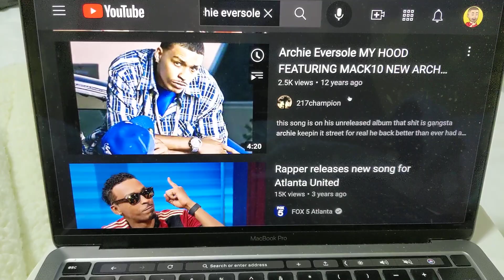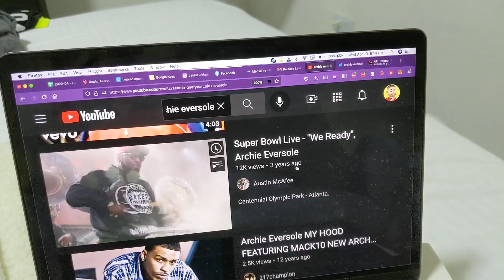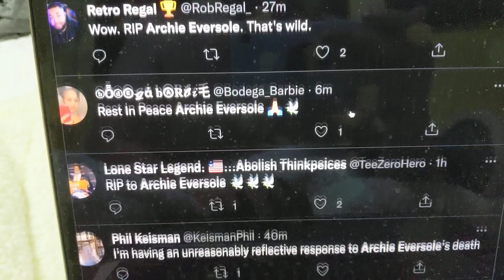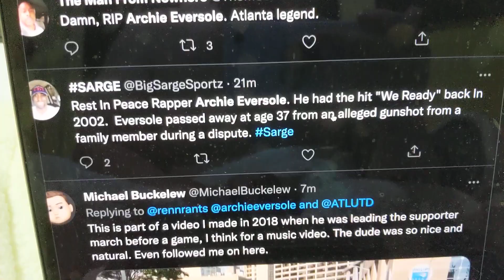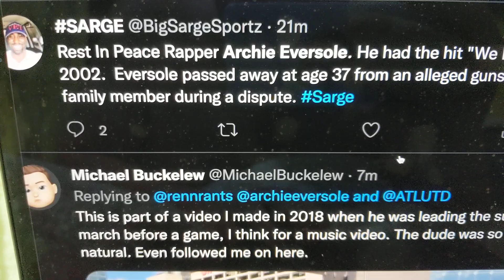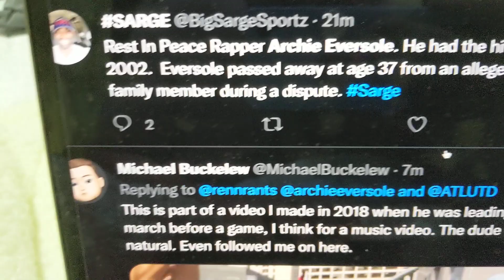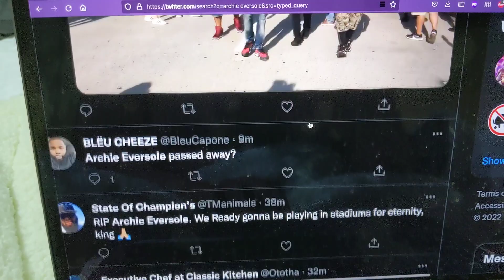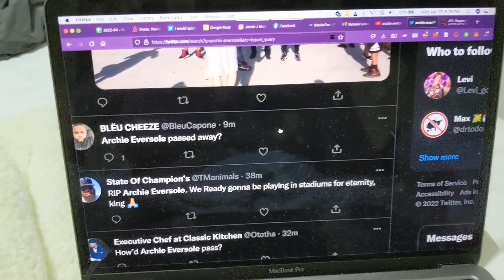Archie Eversole Dead at 37 - Atlanta Rapper Died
Archie Eversole, dead at 37. As to "HOW did Archie Eversole die?", reports are unconfirmed, but someone on twitter (as shown in this video) stated that a family member shot him over a dispute. Archie Eversole is best known for his hit single "We Ready", a song released in 2002 which features Bubba Sparxxx. He was also an advocate for the Atlanta United hospital.